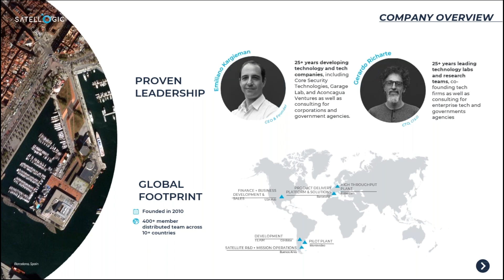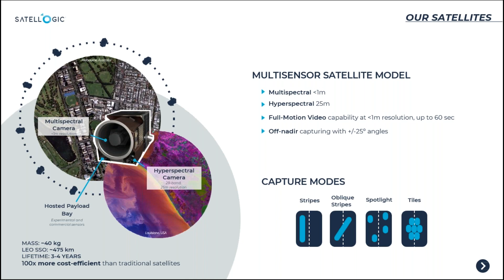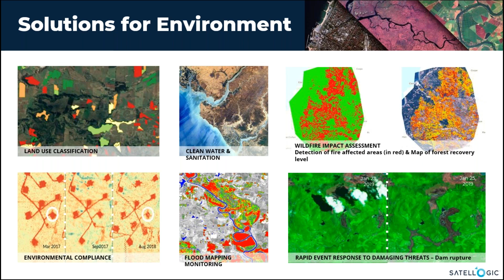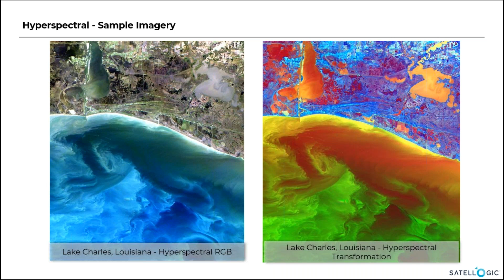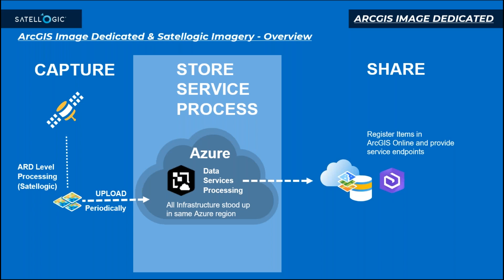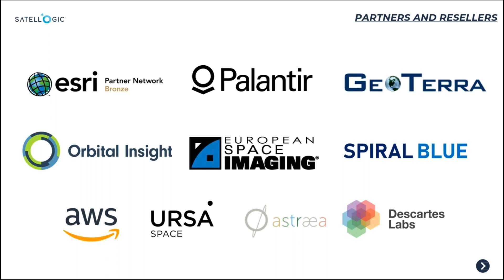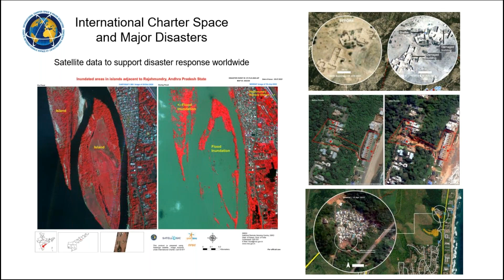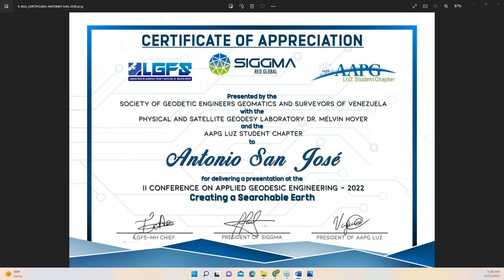II JIGA: CREATING A SEARCHABLE EARTH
II JORNADAS DE INGENIERÍA GEODÉSICA APLICADA: Creating a Searchable Earth
Seminario web dictado por Antonio San José el 21/octubre/2022
Evento organizado por SIGGMA, AAPG LUZ y LGFS-MH